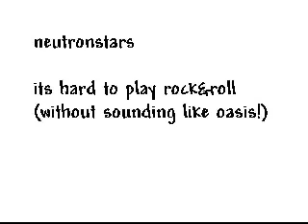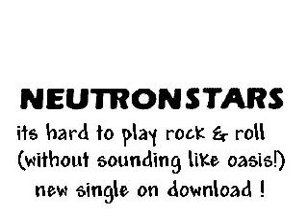oasis tribute song neutronstars its hard to play rock & roll without sounding like oasis